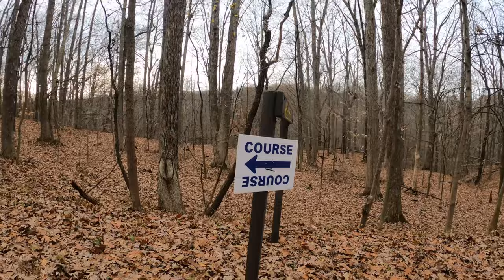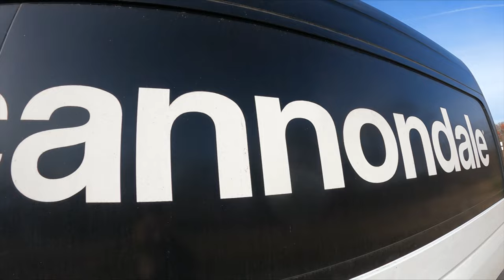Brutal Cyclocross Race! - Ohio State Cyclocross Championships in the Cuyahoga Valley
The Ohio State Cyclocross Championships collided with Yeti Squad from Dirty River Bicycle works at Camp Manatoc in the Cuyahoga Valley National Park. The course looked super tough but made for great racing and spectating. Krampus Kross hosted by the Summit Freewheelers was a blast.
Video with my GoPro Hero 9 & stills with my Canon EOS R5.